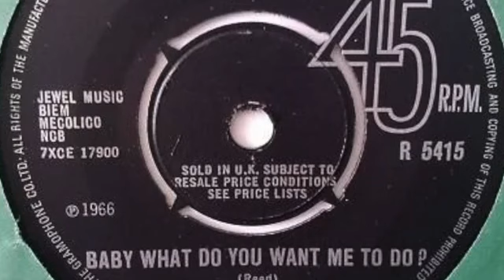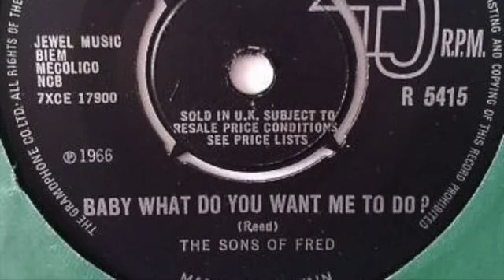The Sons Of Fred – Baby What Do You Want Me To Do